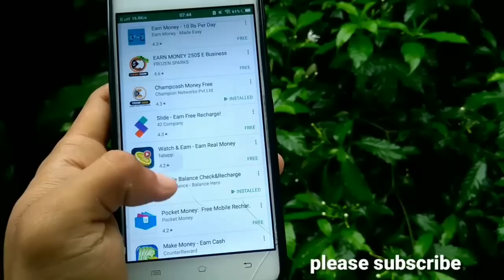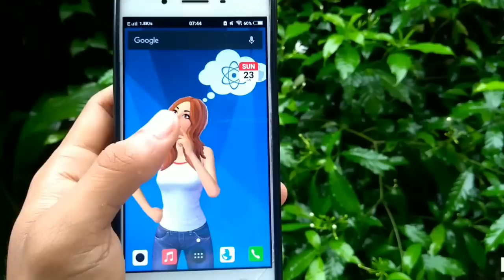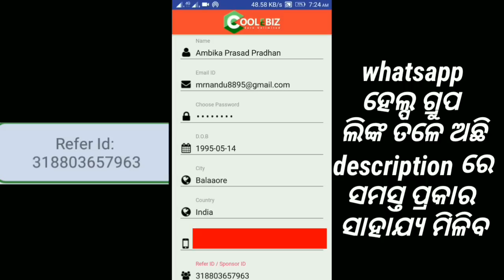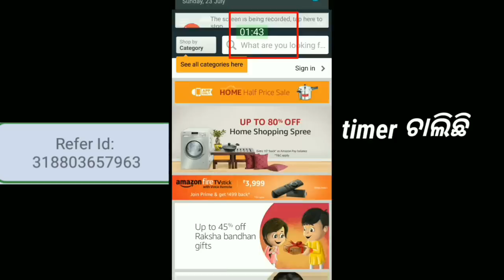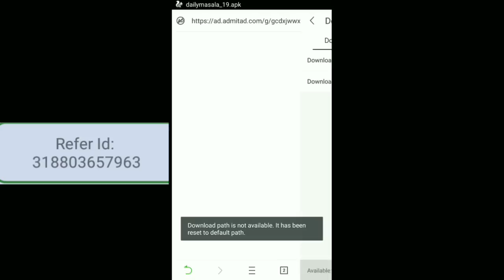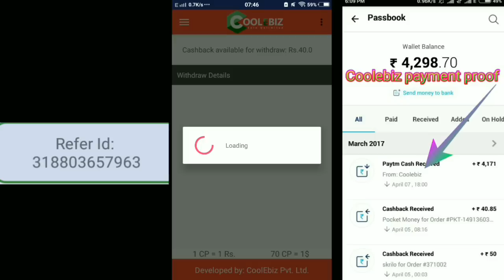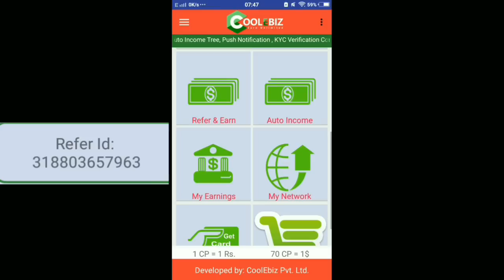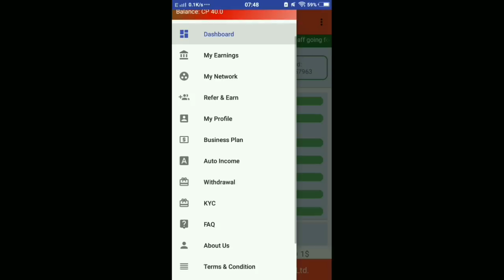Odia||best money earning Android app||ଘରେ ବସି ଟଙ୍କା ରୋଜଗାର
ଆଉ ଆମ ମୁହଁ କେବେ ଚାହିଁବେ ନାହି Today I M going to introduce a money earning Android application.
Welcome To World's First Free Auto Income App And Earn Unlimited For 10 Level.
ମୁଁ ଖାଲି ଏତିକି କହିବି ଆପଣ ମାନେ ଏ ଆପ୍ଲିକେସନ ଉପରେ ବିଶ୍ୱାସ ରଖି କାମ କରନ୍ତୁ।

here also you get latest money earnings tricks,new money earning android apps,youtube tricks,adsence tricks,and how can earn money online in odia language,we describe in simple word to understand easily.
ମୁଁ ଆପଣଙ୍କ ପାଇଁ ସବୁଦିନ କିଛି ନା କିଛି technology ଭିଡ଼ିଓ ଆଉ ଟଂକା କେମିତି ରୋଜଗାର କରିଯିବ online ରୁ ସେଇ ବିଷୟରେ ଭିଡ଼ିଓ ନେଇ ଆସେ ତେଣୁ ସବୁ ଦିନ ଭିଡ଼ିଓ ଦେଖିବା ପାଇଁ SUBSCRIBE କରିବାକୁ ଭୁଲିବେନି କାରଣ ବିଲକୁଲ ମାଗଣାରେ ଭିଡ଼ିଓ ଦେଖନ୍ତୁ ଆଉ ଶିଖନ୍ତୁ।

CANAVA APP 🔵

BACKGROUND VIDEO 📸
Pixabay.com
Pexels.com

PNG CREDIT👇
FREEPIK.COM